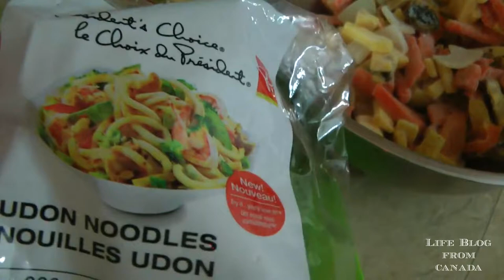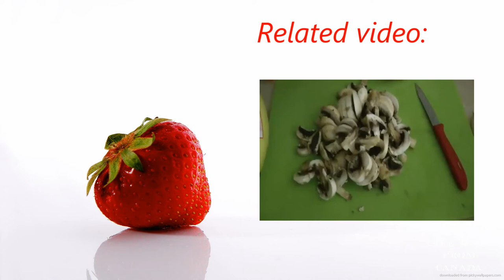stir fry vegetable noodles